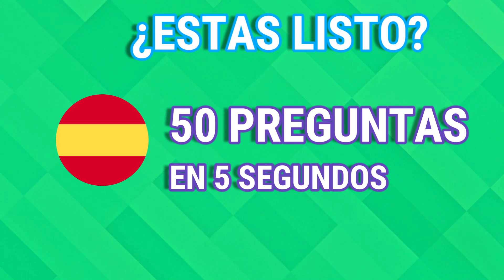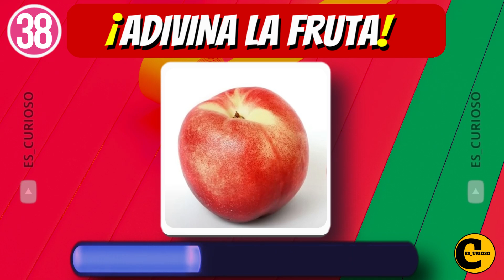¿Podrás ADIVINAR el NOMBRE de la FRUTA en 5 segundo?🍉🍑 | ESCURIOSO Quiz de FRUTAS - TRIVIA de FRUTAS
Si ACIERTAS la ÚLTIMA FRUTA Y LO DEJAS en COMENTARIOS...¡¡Te Llevas un CORAZÓN!!

¡Pon a prueba tus conocimientos sobre las frutas y adivina rápidamente para ganar! Comparte este cuestionario con tus amigos y desafíalos a ver quién adivina más rápido. 🍉🍑 Las imágenes de frutas son tan realistas que puedes adivinar la fruta correcta en un abrir y cerrar de ojos. Entonces, ¿estás listo para asumir este desafío y adivinar las 50 frutas? 🍌